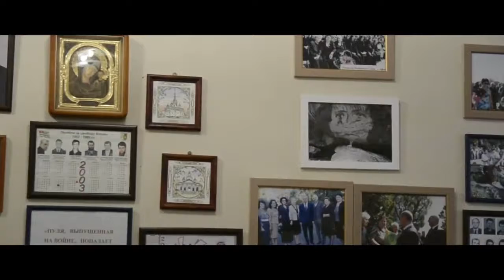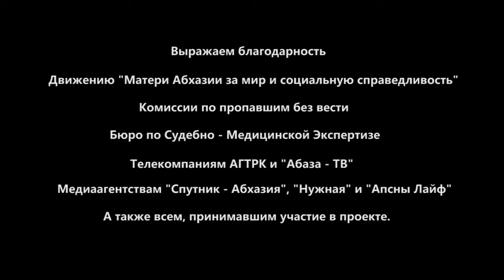В Абхазии продолжается поиск пропавших без вести во время ОВНА 1992-1993 гг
Участники программы по поиску пропавших рассказывают о результатах своей работы.